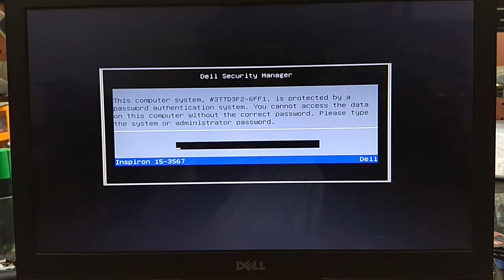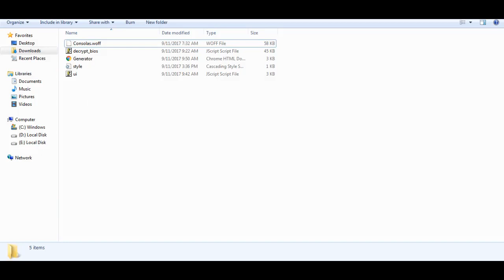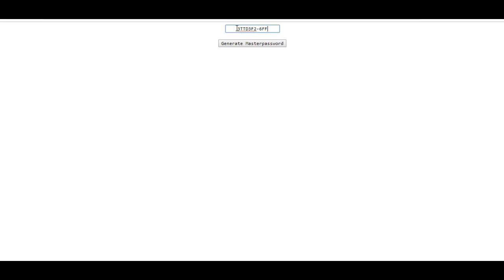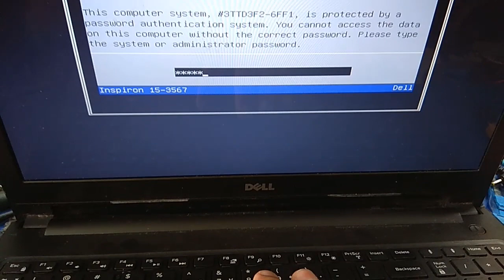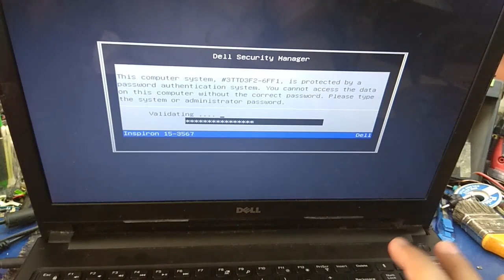how to remove bios password on dell laptop inspiron 15 3567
How to remove bios password.
Dell Inspiron 3567 how to remove bios password.
Dell inspiron 15 3567 bios password reset.
How to remove bios password on Dell Inspiron 3567.